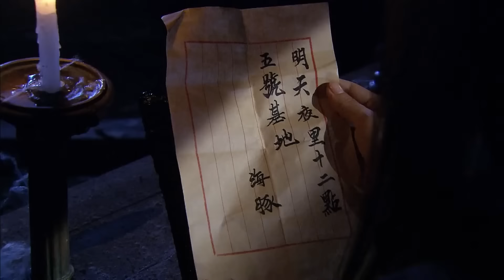⚔️【war movie】日軍圍姦少女，怎料少女練就一身功夫將他們殲滅⚔️ Kungfu丨Action丨功夫丨動作丨战争丨Chinesedrama丨中國電視劇